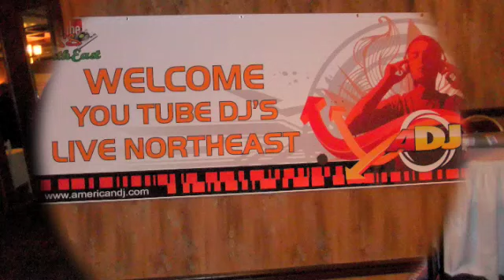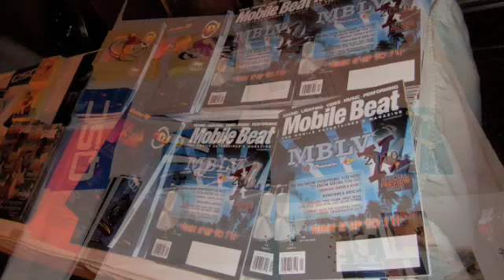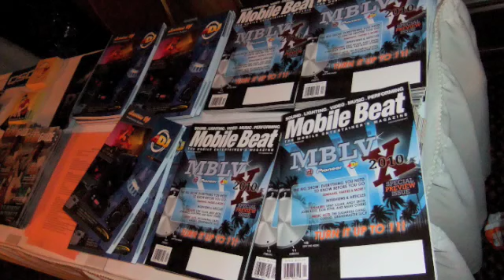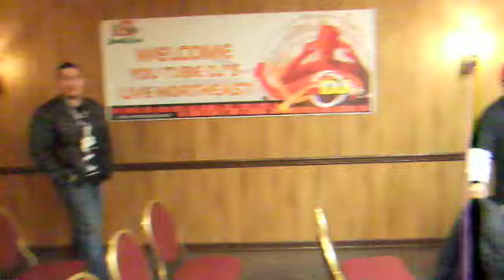(Video 3) Youtube DJs Live NorthEast 2010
Some still pics & A video...